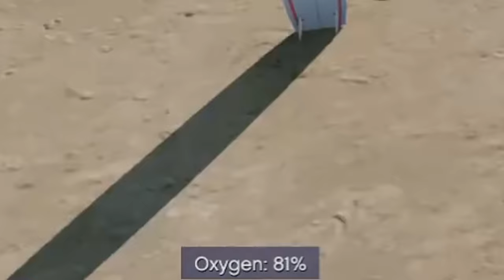SCARY Megalodon Eats Everyone In GTA 5.. (GTA 5 Mods)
In today's video I am playing as the MEGALODON!! The SCARY Megalodon Eats Everyone In GTA 5.. This GTA 5 mod is SO FUN.. 50,000 likes for more megalodon videos?